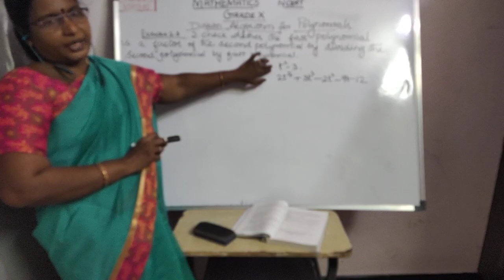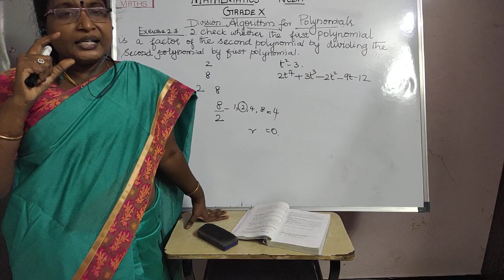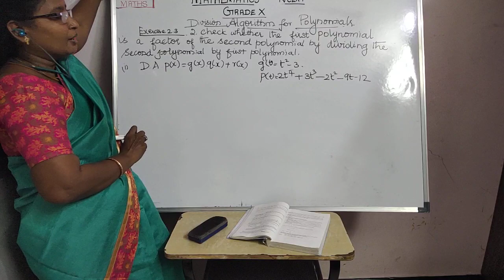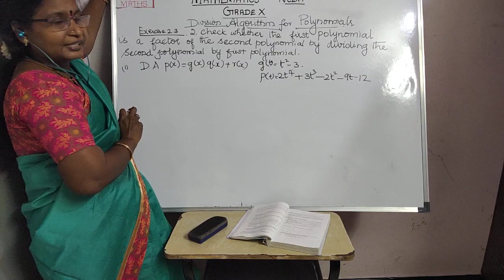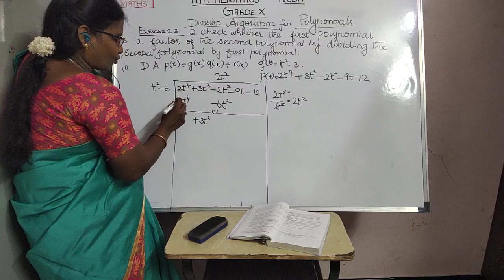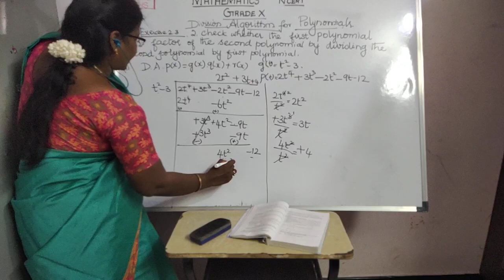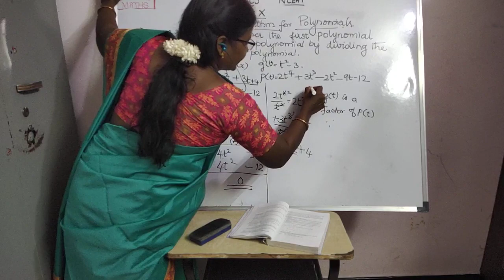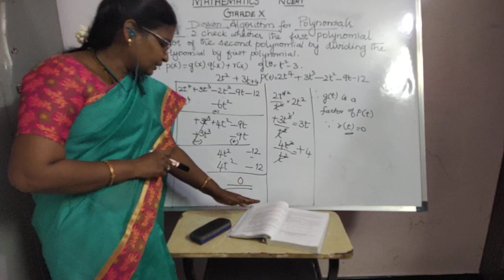Division Algorithm of Polymomials Exercise 2.3 2(I)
The above link describes about the Ex 2.3 1 iii sum bilingually in English and Tamil